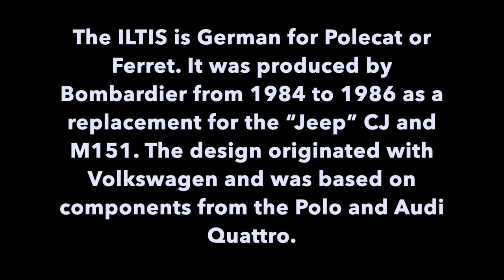ILTIS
The ILTIS is German for Polecat or Ferret. It was produced by Bombardier from 1984 to 1986 as a replacement for the “Jeep” CJ and M151. The design originated with Volkswagen and was based on components from the Polo and Audi Quattro.